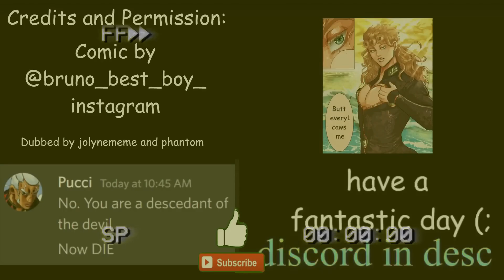Jotaro Meets Turtle Polnareff (Jojo Comic Dubs)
In this jojo comic dub Jotaro meets Turtle Polnareff! How will he react? How will Josuke react if he's still scared of turtles?? XD

What if Jotaro met turtle Polnareff? What if old Joseph met Giorno?? Find out in these straight up bizarre... jojo comic dubs... :P